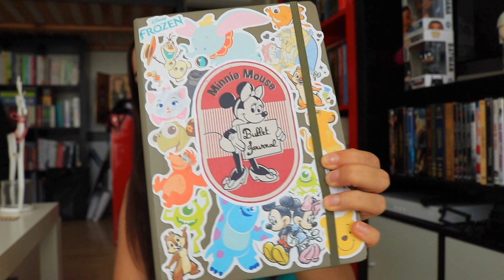Je vous dévoile mon BULLET JOURNAL ♡♡♡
♥ Mon Facebook: Une Fit Veggie

♥ Mon Instagram: @healthy_frenchgirl & @youtubeunefitveggie

♥ Mon twitter: Une Fit Veggie

♥ Mon Snapchat : unefitveggie

♥ Pour m'aider à améliorer la qualité de mes vidéos et à réaliser les projets pour la chaîne, Tip-moi

MES APPLIS BONS PLANS :

- SHOPMIUM (rembourse vos courses) : un paquet de M&M's offert avec mon code parrainage "8wa8"f !
- IGRAAL (vous reverse une partie de vos achats effectués sur Internet)
- BEMYEYE (soyez rémunérés pour des "missions" pendant vos courses) : 1 euro offert avec mon code parrainage "wq6pvz"

Mes partenaires :
- NATURAL MOJO : -15% code HFG15
- WOMEN'S BEST : -10% code HEALTHYFRENCHGIRL

Connaissez-vous le CASHBACK? Pour vous faire rembourser une partie de vos achats en ligne sur les plus grands sites (Zalando, Boohoo, Amazon, Booking etc), rendez-vous ici :